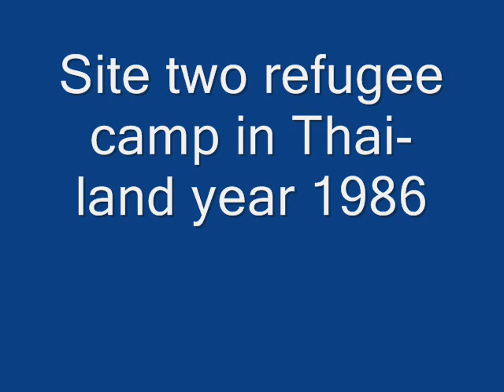TO,SON THAI at site two camp in THAI LAND part3